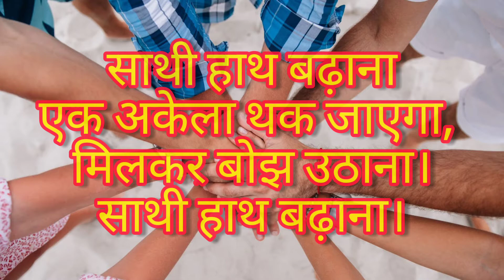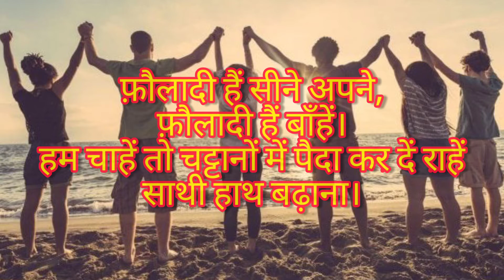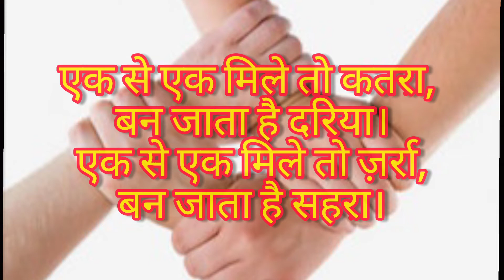Class 6th NCERT ( हिंदी) पाठ-7 * साथी हाथ बढ़ाना* ch-7 Hindi poem (saathi haath badana)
इस वीडियो में बच्चों को कविता को पढ़ने का तरीका बताया गया है। कविता को पूरे रस के साथ बोलना चाहिये इससे बच्चों की रचनात्मकता निखरती है।
Class 6th NCERT ( हिंदी) पाठ-7 * साथी हाथ बढ़ाना*
 ch-7 Hindi poem (saathi haath badana)
Vasant hindi book cbse NCERT

तो बच्चों पूरे आनंद के साथ कविता पठन कीजिये...